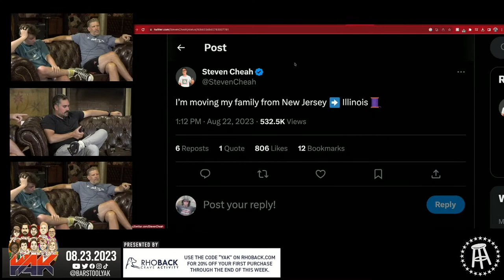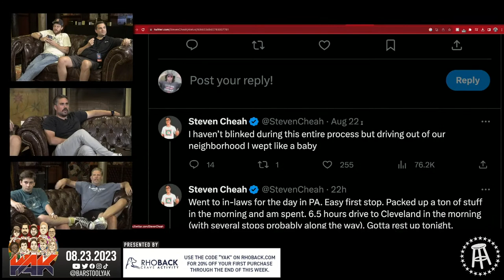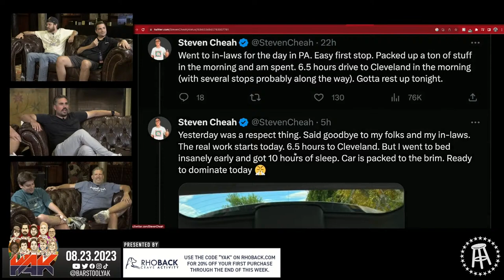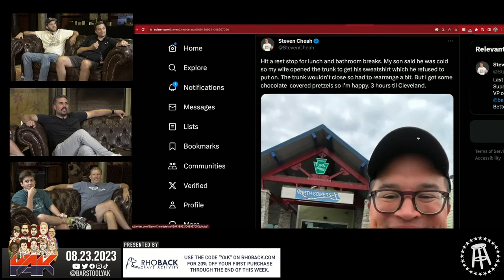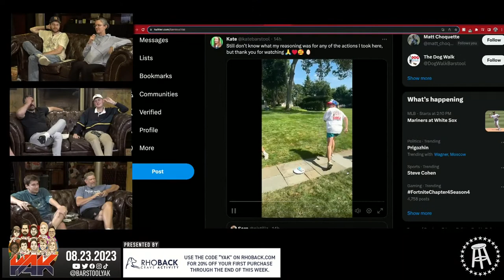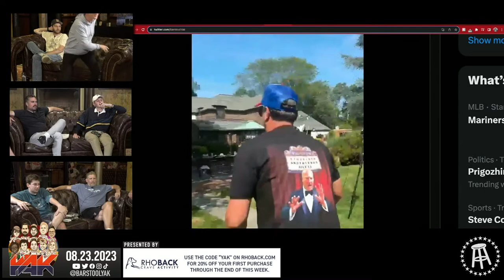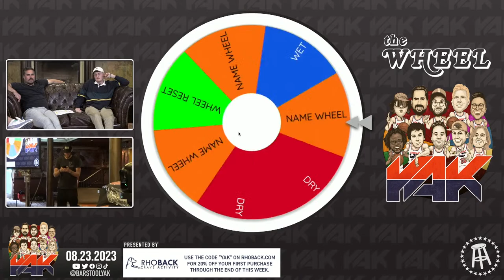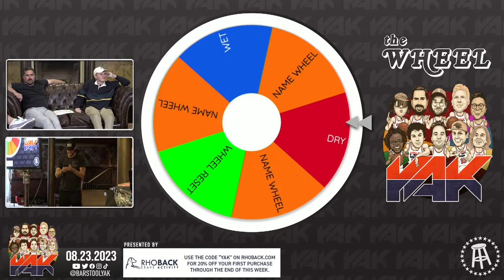Sas Got Cut From Presenting at the Barstool Awards THE DAY OF | The Yak 8-23-23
High Noon: Look for them on Drizly/at your local convenience or liquor store, or visit highnoonspirits.com to find it near you!

Mattress Firm: Visit a store near you or go The Right Mattress Matters, Mattress Firm will find yours.

Always has.